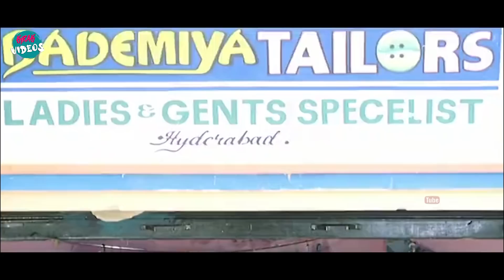Balakrishna And Mukesh Rishi Action Scene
Watch and Enjoy Balakrishna And Mukesh Rishi Action Scene |